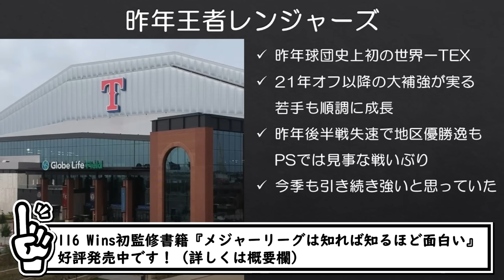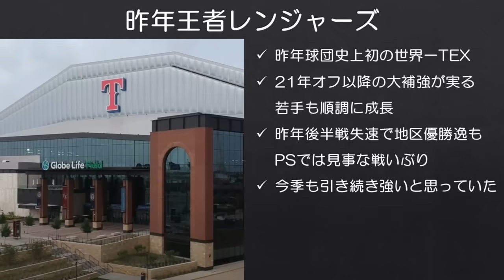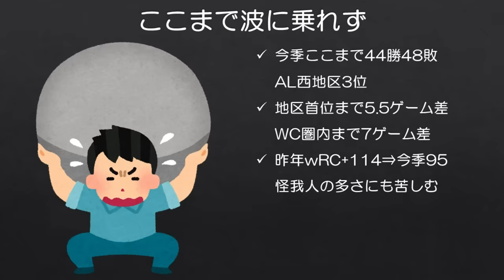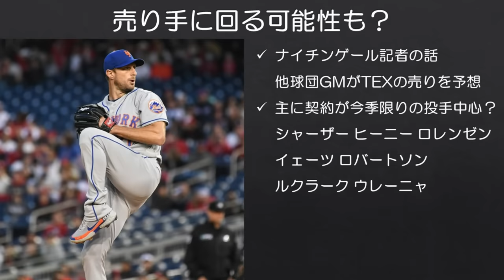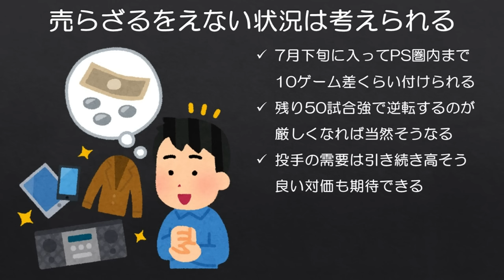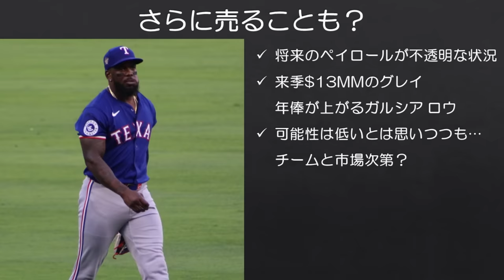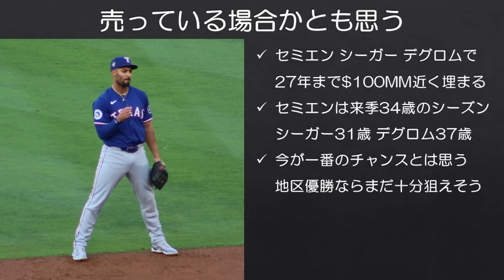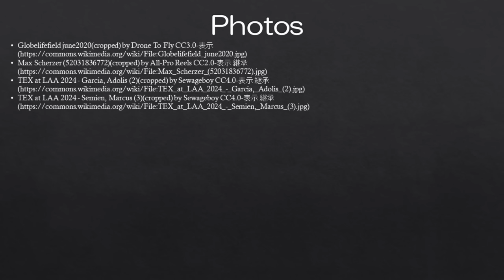【MLB】昨年世界一レンジャーズの悩ましいトレードデッドラインへのアプローチ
買うのか？売るのか？